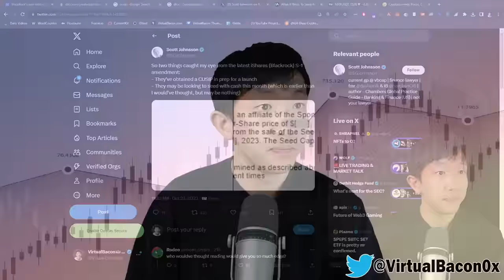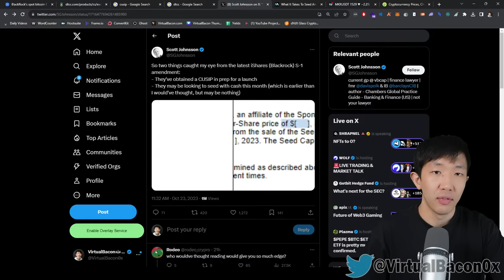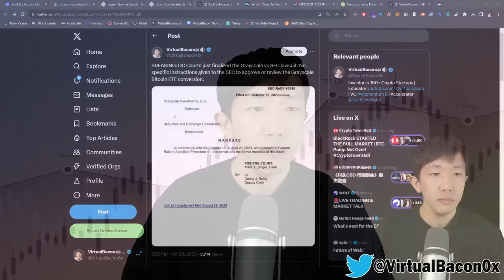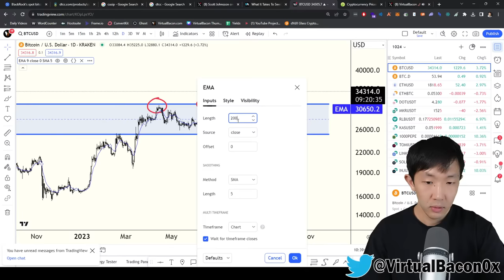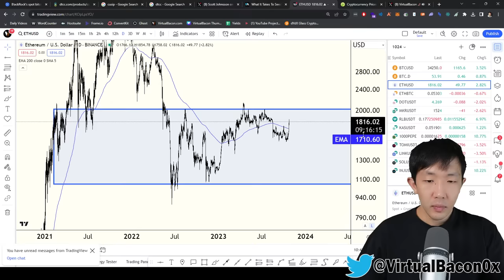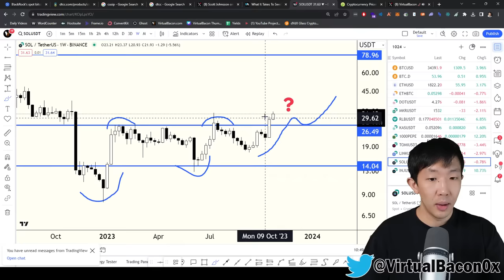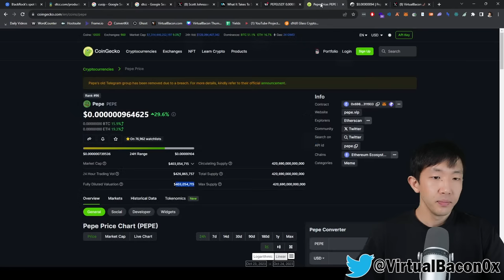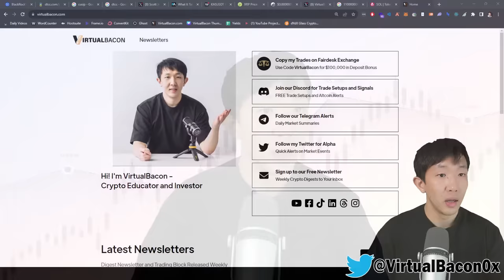Why is Bitcoin Pumping? Is BlackRock Really Buying?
Why is Bitcoin Pumping? Is BlackRock Really Buying? With the Bitcoin ETF rumors circulating we saw BTC make a break for 35K, so is this the start of the next crypto bull run or a short-term pump? I'm talking all things Bitcoin and Crypto and what to expect in the near term!

Why I'm Betting Heavy on Ethereum for the Next 4 Months 👉

CHAPTERS
00:00 - Intro
01:10 - BlackRock ETF Ticker Listing
03:20 - BlackRock Buying Bitcoin?
06:42 - Grayscale ETF Lawsuit Finalized
09:05 - Bitcoin trade update
09:55 - Bitcoin analysis
22:17 - Ethereum analysis
26:18 - Chainlink analysis
28:07 - Solana analysis
30:44 - Pepe analysis
35:14 - Kaspa analysis
38:45 - Outro